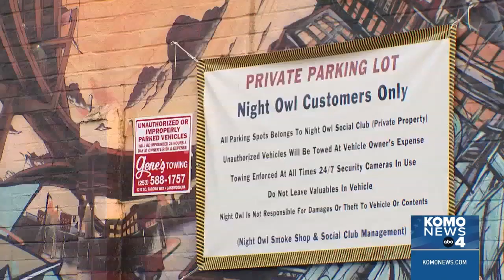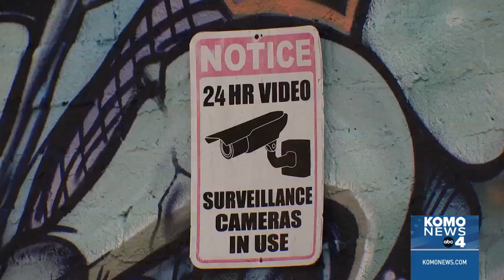Man killed in Tacoma while coming to defense of woman being attacked by 3 men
A man was killed while coming to the defense of a woman under attack, according to Tacoma police, and people in the area said they’re fed up with the violence following the overnight shooting.

Police tape near a Tacoma hookah lounge parking lot marked where detectives were working to find out who shot and killed a man around 2 a.m. Sunday before fleeing. The man killed had multiple gunshot wounds to the chest, police said.

“I’ve never seen anything like that, and my prayers are with that gentleman and his family,” said Greg Lewis of Tacoma, who said he was riding his bike on the 5200 block of South Tacoma Way when he saw the massive police response.

Plus, Ballard bar shooting sends 2 to hospital; suspect quickly arrested

0:00 Man killed in Tacoma while coming to defense of woman being attacked by 3 men
1:35 Ballard bar shooting sends 2 to hospital; suspect quickly arrested